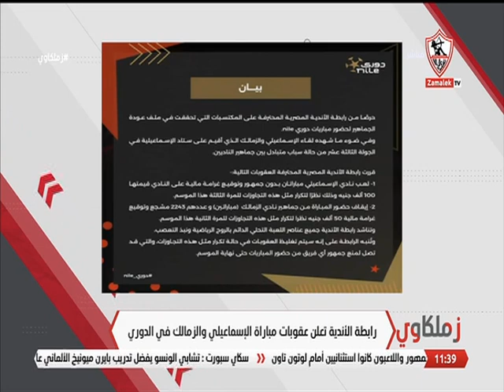أخبار الزمالك.. جوميز يعلم قائمة الزمالك للقاء أبوسليم..الرابطة تعلن عقوبات لقاء الإسماعيلي والزمالك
أخبار الزمالك.. جوميز يعلم قائمة الزمالك للقاء أبوسليم.. رابطة الأندية تعلن عقوبات لقاء الإسماعيلي والزمالك زملكاوي"